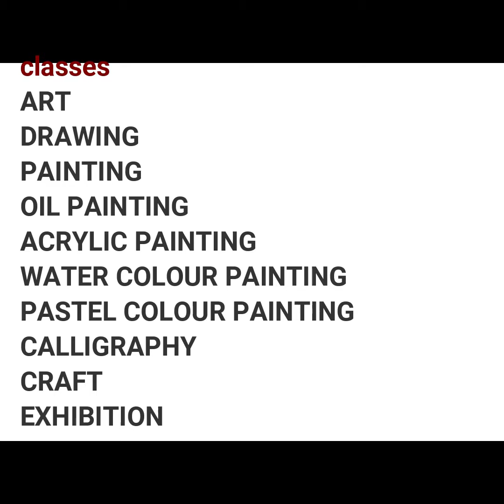ARTKALA FINE ARTS DUBAI, Artkala drawing and painting institute AUGUST 13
ART#DRAWING#SHADING#WATER COLOUR PAINTING#PENCIL COLORING#OIL PASTEL ART#ACRYLIC COLOUR PAINTING#OIL COLOUR PAINTING#MURAL PAINTING#CRAFT WORKS. Art Kala Fine Arts began its operations in the year 2016 by Mohanan Ponchitra, a profound and talented artist. From a freelance drawing tutor, driven by his passion on fine arts, he expanded his activities in mentoring young people in fine arts skills. Today Art Kala Fine Arts with its talented and competent team has inspired youth as well as adults in discovering and grooming their skill through various modalities of fine arts including but not limited to Drawing, Shading, Painting, Oil painting, Acrylic painting, Water colour painting, Pastel colour painting, Mural painting, Craft works, Calligraphy.
Our vision is to inspire the youth, channel their creative energy and bring about emotional and psychological wellbeing and assist in enhancing students skills to new heights.